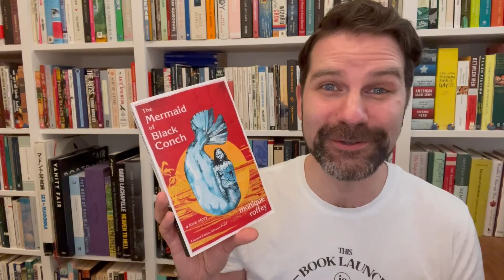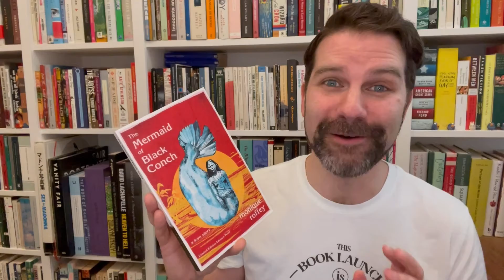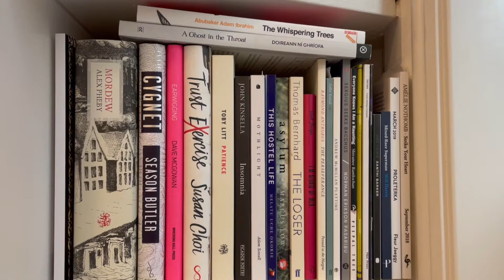Republic of Consciousness Prize 2021 Longlist Reaction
Book prize season is in full swing and an award I'm keen to follow is the Republic of Consciousness Prize whose longlist has just been announced. I look through the list to discuss the two books I've already read and what I'm keen to read next. Click ‘Show More’ for info.

-The shortlist will be announced in late March

The ROC Prize 2021 longlist:
A Musical Offering by Luis Sagasti, tr. Fionn Petch
Mr. Beethoven by Paul Griffiths
Unknown Language by Huw Lemmey and Hildegard von Bingen
Alindarka's Children by Alhierd Bacharevic, tr. Jim Dingley & Petra Reid
A Ghost in the Throat by Doireann Ní Ghríofa